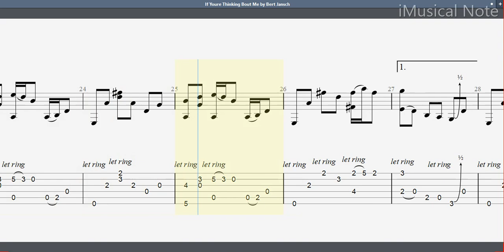Guitar TAB - Bert Jansch : If Youre Thinking Bout Me | Tutorial Sheet Lesson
Herbert “Bert” Jansch was a Scottish folk musician and founding member of the band Pentangle. He was born in Glasgow and came to prominence in London in the 1960s, as an acoustic guitarist, as well as a singer-songwriter. He recorded at least 25 albums and toured extensively from the 1960s to the 21st century.